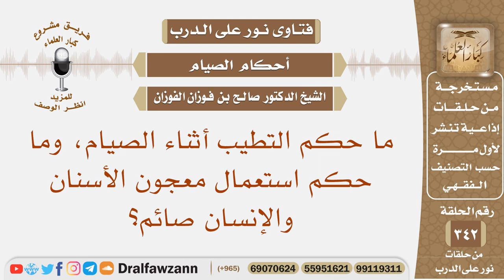ما حكم التطيب أثناء الصيام، وما حكم استعمال معجون الأسنان والإنسان صائم؟ الشيخ صالح بن فوزان الفوزان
نص السؤال: ما حكم التطيب أثناء الصيام، وما حكم استعمال معجون الأسنان والإنسان صائم؟
السيرة الذاتية :
للاشتراك في قناة الشيخ صالح الفوزان

رئيس الفريق
لمشروع كبار العلماء